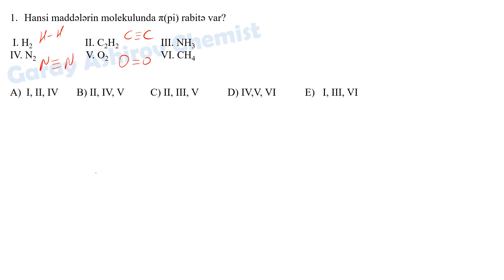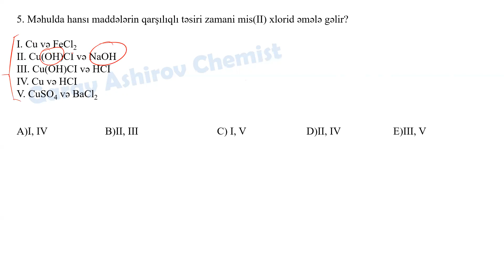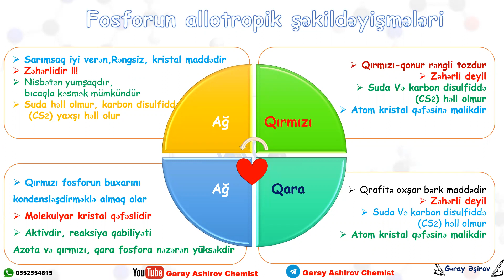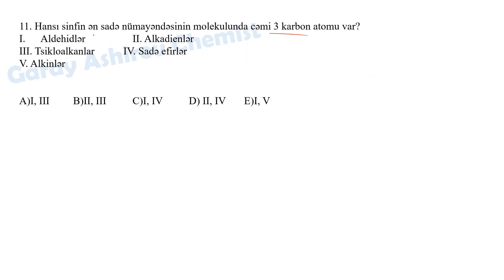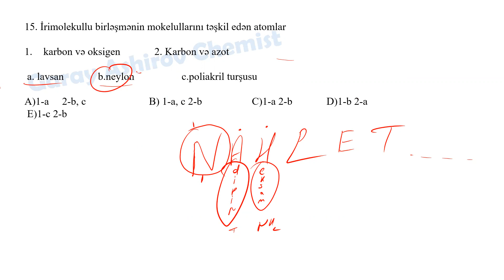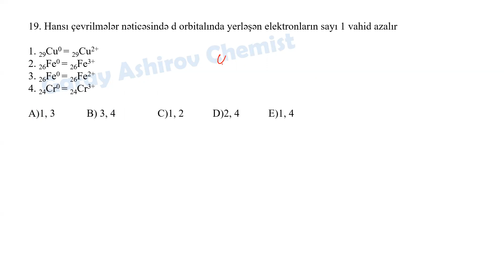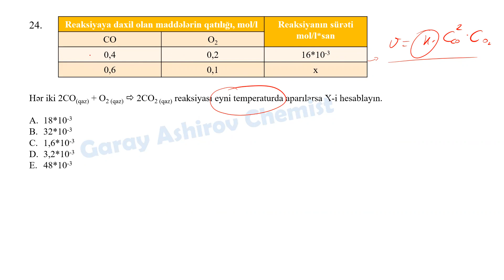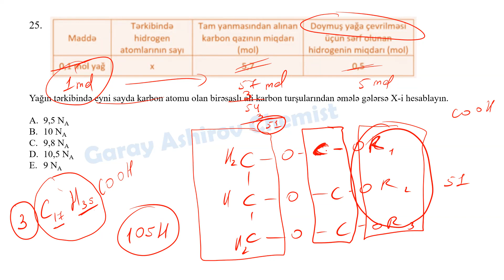MiQ Kimya 2023 qəbul suallarının izahı part 1 sertifikasiya abituriyent chemistry dim tehsil nazirli